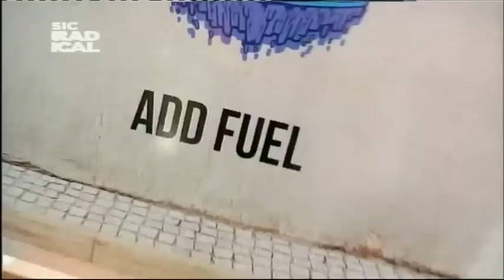14 10 27 Reportagem NOS Alive 2015